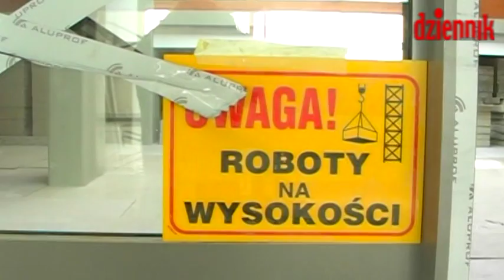Budowa Izby Skarbowej na Czechowie w Lublinie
Trwa budowa nowej Izby Skarbowej na Czechowie w Lublinie. Realizacja Marta Ćwik, Dziennik Wschodni, Moje Miasto Lublin. Więcej informacji na